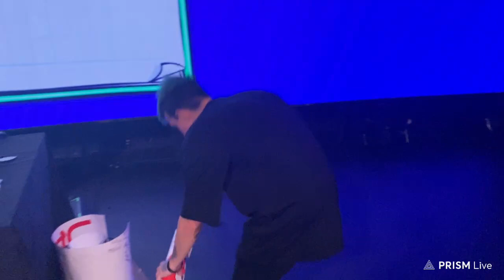ВТОРОЙ КОНЦЕРТ МАЗЕЛЛОВА | САНКТ-ПЕТЕРБУРГ 2022